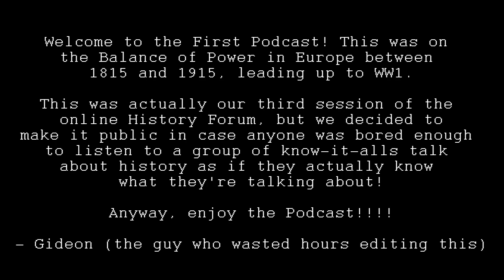History Podcast 1: Balance of Powers in Modern-ish Europe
Welcome to the first History Online Forum podcast! This is a boiled down meeting of the Online History Forum Club, which occurs weekly. Feedback would be appreciated!

Edited and Uploaded by Gideon Bickler
Organised by Leader of the Club, Roger Luo
Questions by Ken Zhou and Roger Luo

*Hopefully we're going to add Facebook, Instagram and Twitter accounts at some point, but we haven't quite got there yet*